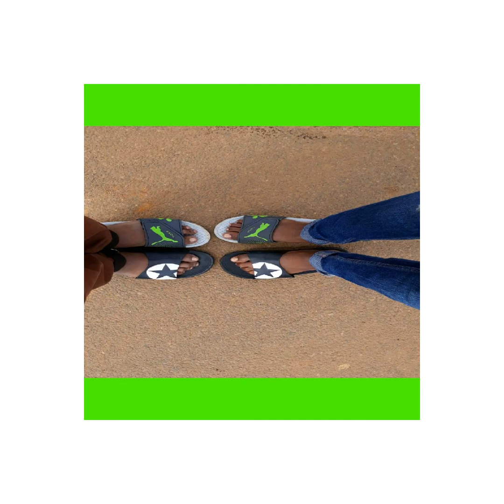MøĐ£ł Böy'$ ß v/§ ß